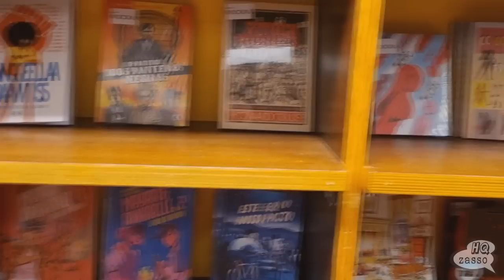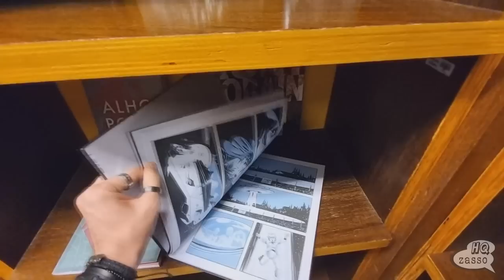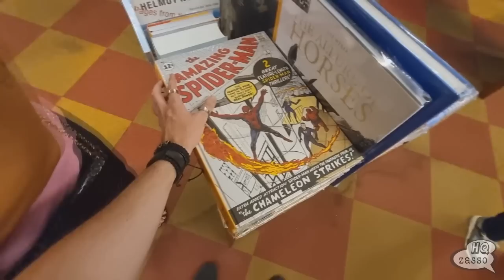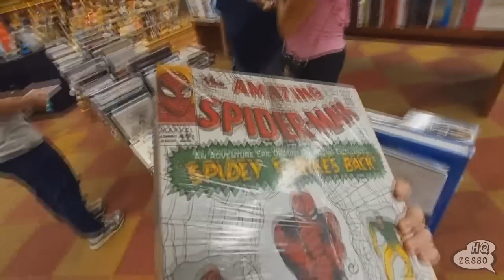Visitei a LIVRARIA CULTURA (2023)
⚠️PROMOÇÃO site PANINI!
Alguns acumulam com a "OFERTAS DA SEMANA" no link abaixo:
Desconto aparece no carrinho, frete grátis acima de R$129,99 e parcele em 12x.

💥Compre pelos links abaixo e ajude o canal:
⚡AMAZON

GRUPO TELEGRAM:
🗣BATE-PAPO